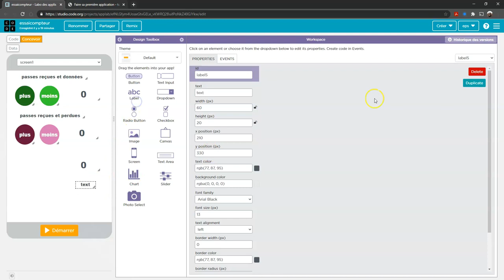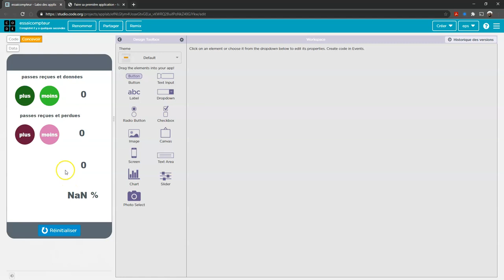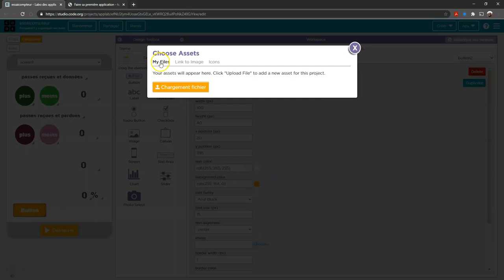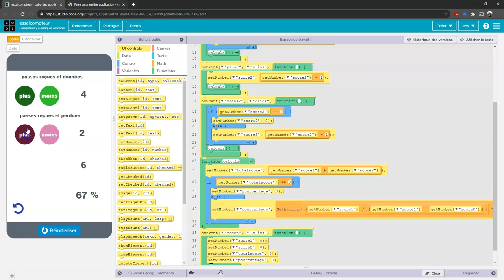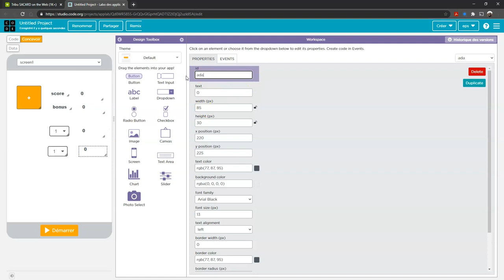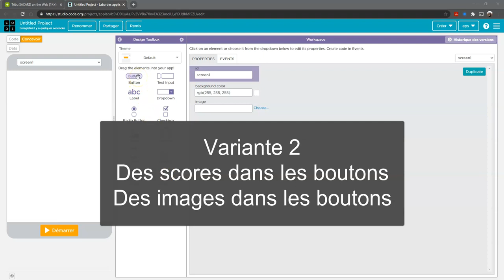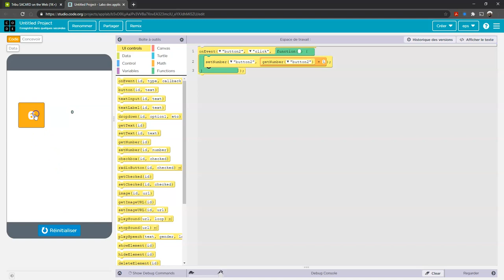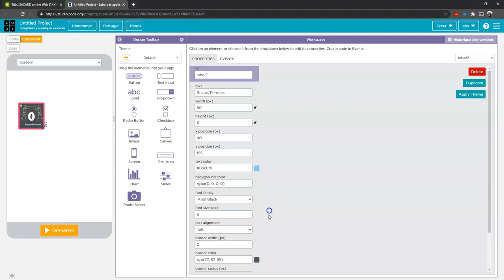(2/5) Programmer des applications en EPS - TUTO#2 - Pourcentage et formatage des boutons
Variantes

EPS : Compteurs avec ou sans bonus. Pourcentage d’efficacité.
Conception : des chiffres et des images dans les boutons, liste déroulante.
Code : calcul du Pourcentage d’efficacité. Intégration dans le calcul des listes déroulantes.